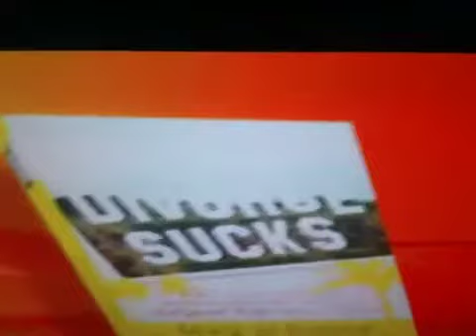Divorce suck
It's hard to get a divorce